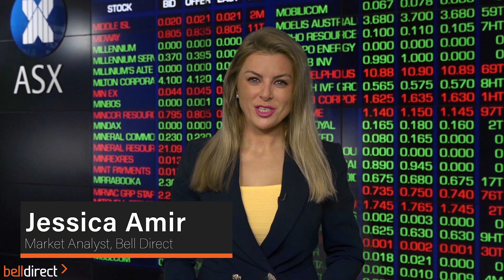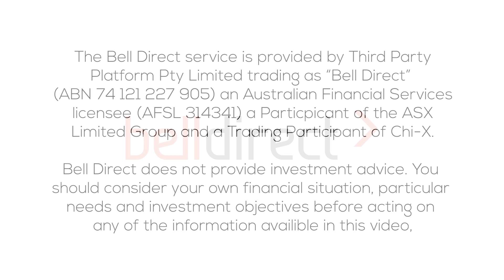Morning Bell 11 August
The Aussie share market put on a show yesterday rising 1.8% to a three-week high, and today the futures suggest the market will see a flat start, falling 0.05% or 3 points at the open.

What to watch today:
- The RBA minutes will be released, which should reveal the details of how much money the central bank injected into the financial system, when the RBA purchased the Australian Government Securities earlier in August. The RBA did that to provide the government with capital and to also drop the bond yield to its target of 0.25%.

Companies reporting today:
- Challenger (ASX:CGF)
- Coronado Global Resources (ASX:CRN)
- James Hardie Industries (ASX:JHX)
- Janison Education (ASX:JAN)
- Shopping Centres Australasia Property Group (ASX:SCP)

Local trading ideas:
- Footwear business Accent Group (ASX:AX1) is showing a bullish uptrend according to Trading Central’s charting. Their chart suggests the stock could rise from yesterday’s close of $1.35 to $1.68 - $1.76 over 31 days. It’s a Bell Potter buy with a $1.80 price target.
- Bell Potter upgraded mining equipment business Mader Group's (ASX:MAD) buy rating and target to $1.22, implying a 42% share price growth from yesterday’s close price on the back of growth in the iron ore and gold industries.
- Following Aurizon Holdings (ASX:AZJ) providing its financial results, Citi has reiterated the stock as a buy, but it dropped AZJ’s target to $5.15 due to a lack of transparency in the outlook for coal.

In today’s morning bell, Jessica discusses:
- Local markets – (0:09)
- U.S. markets & company news – (0:24)
- Commodities – (1:08)
- RBA minutes out today – (1:47)
- Companies reporting today – (2:11)
- Bell Potter trading ideas: Accent Group (ASX:AX1) – (2:32) & Mader Group (ASX:MAD) – (3:13)
- Citi trading idea: Aurizon Holdings (ASX:AZJ) – (3:53)